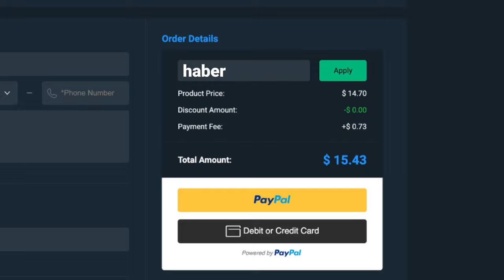CRAZY REWARDS! 8x DIVISION RIVALS REWARDS! 🤯 FC25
FC25, EA FC25, Ultimate Team, Fifa 25, Division Rivals, Rewards, Elite, Division 1, pack opening, RTTK, road to the knockouts, TOTW, player pick, packs, luck, crazy, insane